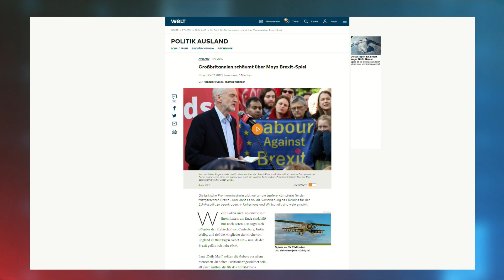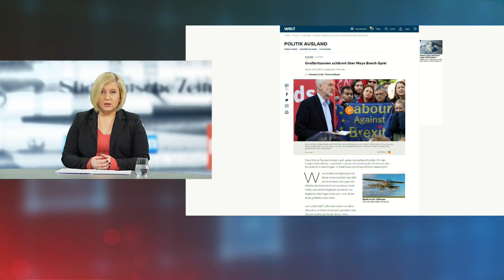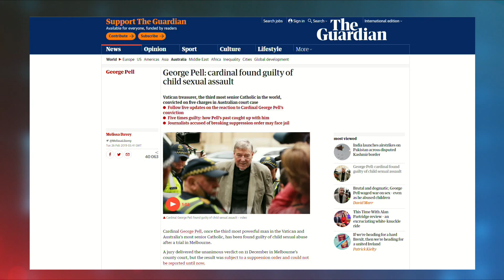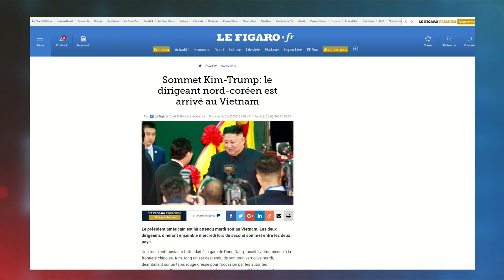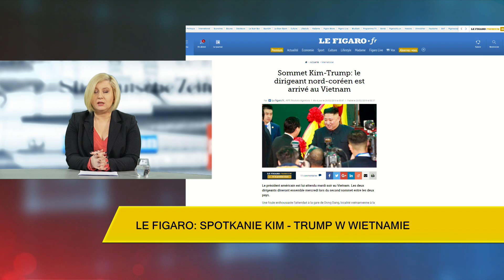The Guardian: Były skarbnik Watykanu winny molestowania dzieci